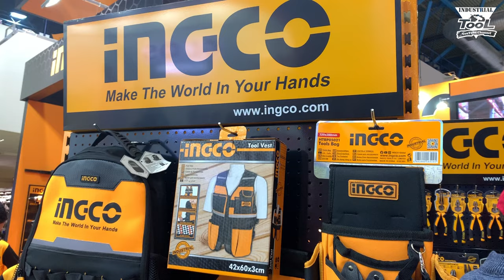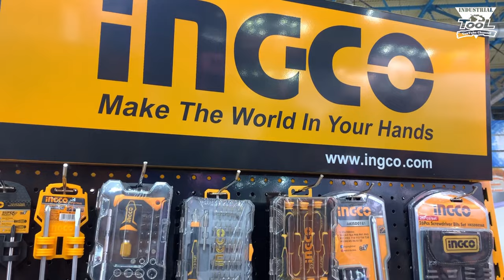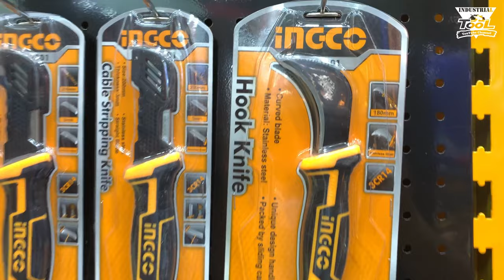Инструмент компании Ingco